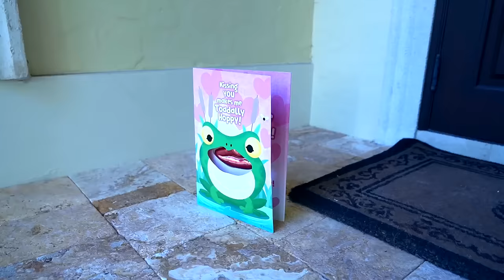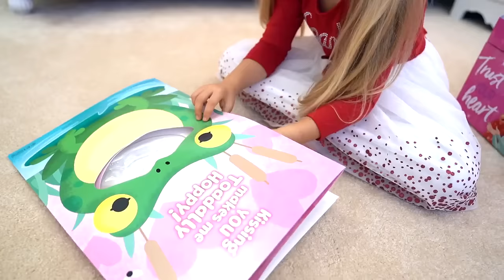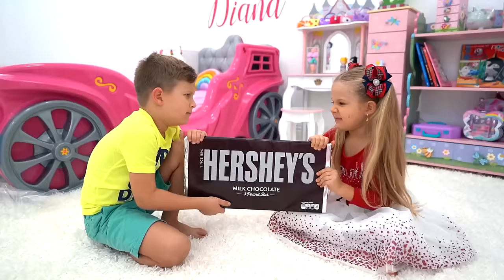Diana y Roma - dulces y caramelos, Desafío para niños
Diana Bebe (Diana y Roma en español)